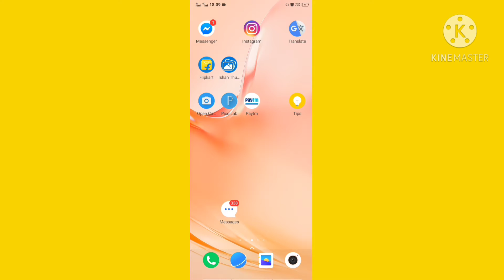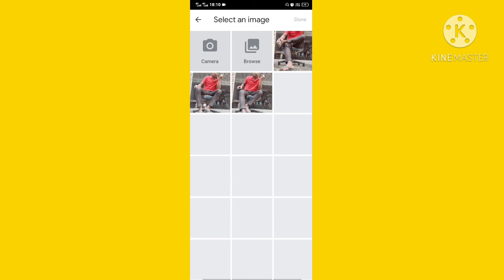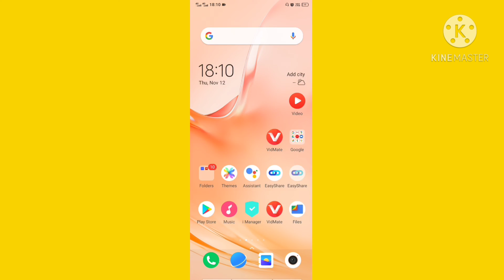how to remove background from image photo ka Backround kaise remove background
Remove background image photo ka  Backround kaise hatay

 About  vidio:-
         Friends, you are watching Pintu Sounticks  and I am telling you how to removed  background image photo kaise banaye

5.

  Your quiry:_ 1)remove background

how to remove background in photoshbackground removeremove

 image background

background removal

how toremove video background without green screen
background

remove white background

  C note:- some vidio and image, musi

Disclaimer_vidio is educational  purpose only . "fear use" for perposes such as criticism, news reporting, comments, scholarship, teaching and research. Fear use is a use permitted by copyright statute that might atherwise infringing.